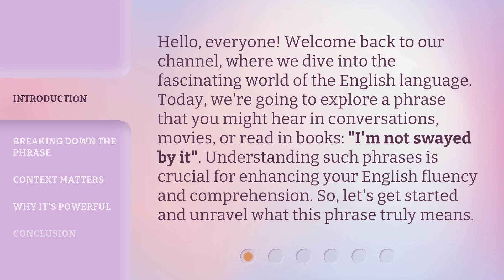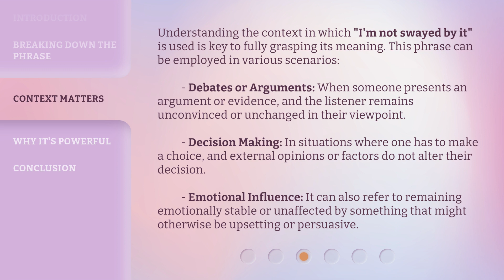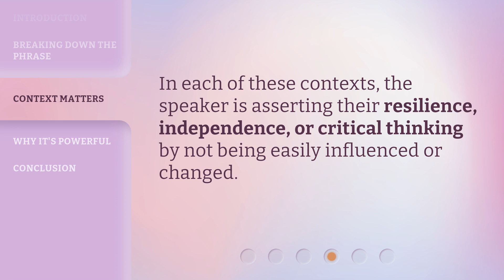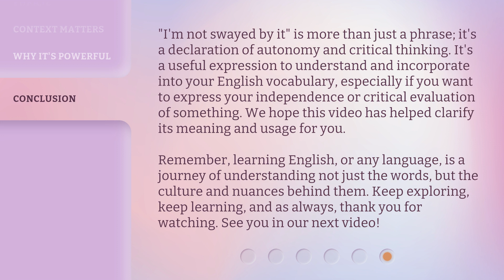Understanding "I'm Not Swayed by It"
Unswayed: Mastering the Art of Resilience • Learn how to stay strong and resilient in the face of challenges with the powerful mantra 'I'm Not Swayed by It'. Discover the key to unwavering determination and success in this inspiring video.

00:00 • Introduction - Understanding "I'm Not Swayed by It"
00:37 • Breaking Down the Phrase
01:21 • Context Matters
02:15 • Why It's Powerful